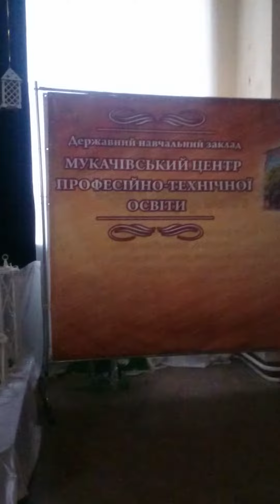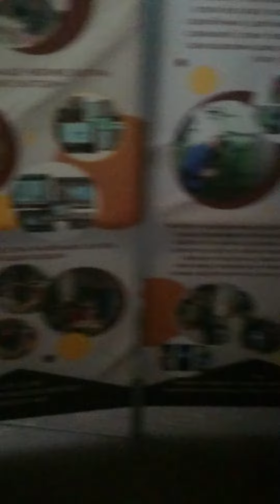Новый год не за горами, учебное заведение.🎄 1L0956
Новый год не за горами, учебное заведение.🎄